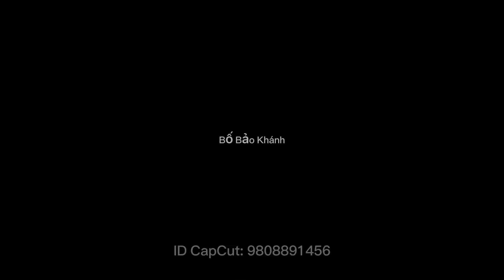Úp cá mùa đông